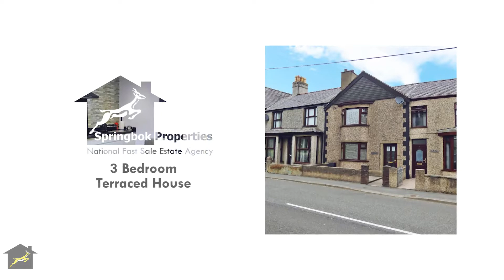Property For Sale in Gwynedd | Nant Terrace, Llangefni | Springbok Properties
More about this property:

ATTRACTIVELY PRICED - Terraced House - Well Presented Throughout - Three Bedrooms - Two Reception Rooms - Newly Fitted Kitchen - Modern Bathroom - Enclosed Garden to the Rear - On-Street Parking - Double Glazing & Central Heating - Viewing Advised.

We are delighted to bring to the market this fantastic three-bedroom terraced house which is immaculately presented throughout. Located in the town of Llangefni in Anglesey, Wales, the property offers easy access to local amenities including shops and schools and is less than a ten-minute walk from a nearby nature reserve, Nant Y Pandy.

The accommodation itself opens to the ground floor which comprises an entrance hallway, spacious lounge, newly modern fitted kitchen with family dining area, one additional reception room, a modern family bathroom and a utility room. The first floor consists of three good-sized bedrooms. The property also benefits from an enclosed garden to the rear, garage, on-street parking, double glazing and central heating. Viewing comes highly recommended to fully appreciate all that this fantastic property has to offer.